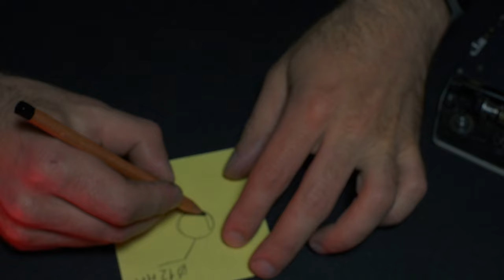How to install an image sensor in a film camera DIY / Cyberpunk / Digitalization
I put a modern image sensor from an action camera into an old 8mm film camera.

8mm film camera. The image sensor was taken from Xiaomi Yi Action Camera.

Digital Film Cartridge for Analog Cameras. Converting a film camera to digital